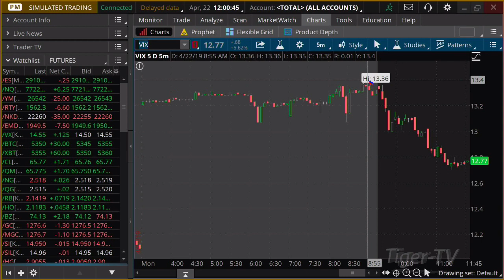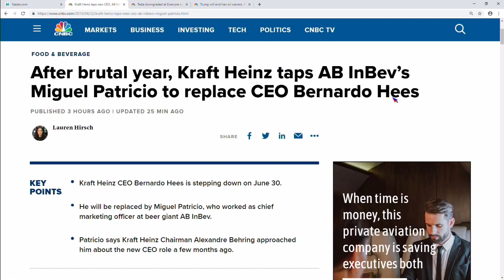April 22nd, NOON ET Market Update with Tommy O'Brien on TFNN